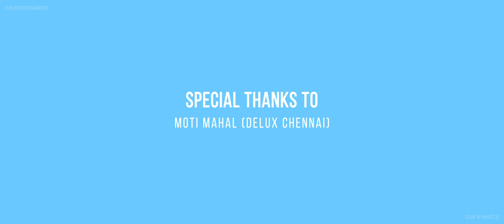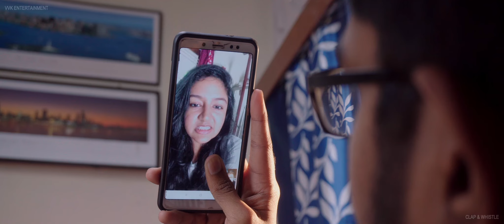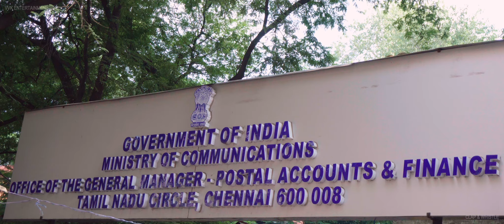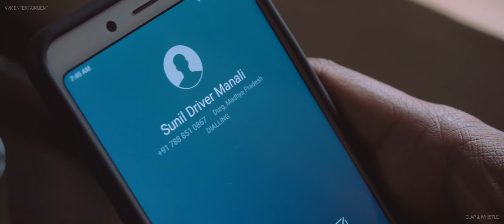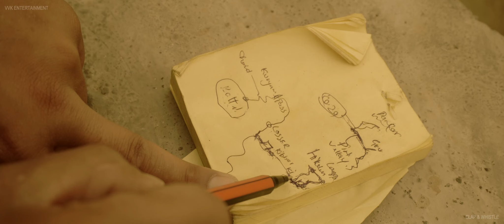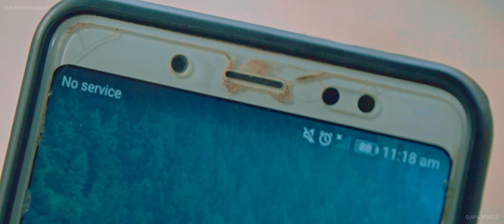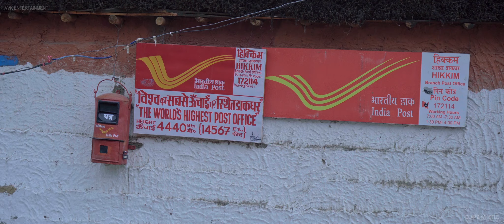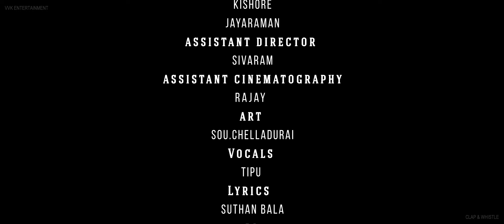Kaal Nootraandu Kaadhal Tamil Short Film| Aran | Saran RV | Gowtham sundararajan |Ashwin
Kaalnootraandukaadhal is a latest feel good short film from the team of Siima awards/ Behindwoods gold medals winning shortfilms Silapengalinkadhai, megamsellumthooram, Thiranthaputhagam and Yaathrigan !

*Aran was formerly called Vignesh Kumar

*Starring: Aran , Gowtham Sundararajan, Shanti Rao, Jaya Swaminathan, Sri Krishna and Imam

Directed & cinematographer by : Saran RV

Written by : Aran

Editor : Yuvaa

Lyrics : Suthan Bala

DI : Kraftworkz ( A.K.Prasath , Syam )

Dubbing and mixing : Palani & Barani